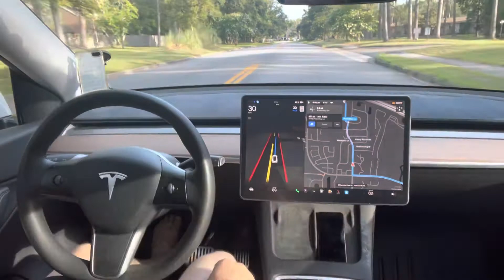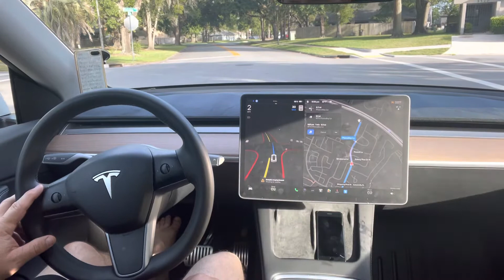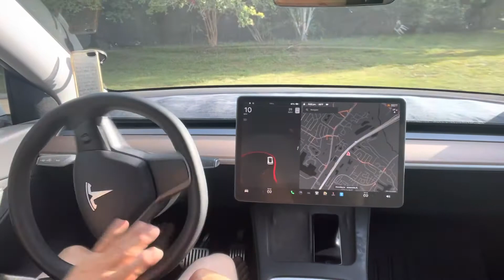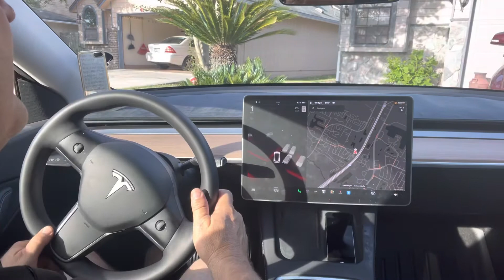BETA FULL SELF DRIVING TESLA MODEL Y /Roger Waldman / FSD/TREE LIFE /Jacksonville Florida